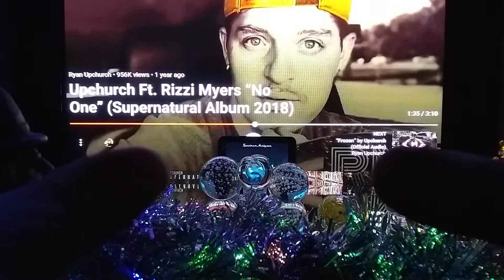Upchurch Ft. Rizzi Myers "No One " Reaction 🎧⚡🔥👍 wow powerful & awesome Song upchurch rhec ⚡💯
My Reaction to Upchurch Ft. Rizzi Myers "No One" off the ( Supernatural Album 2018)  🎧🎧🔥🔥👍👍👍👍👍👍👍👍👍⚡💯 awesome music 💯 great ft. 💯 Awesome song 💯 Skintastic 💥 go check him out and original song at this link